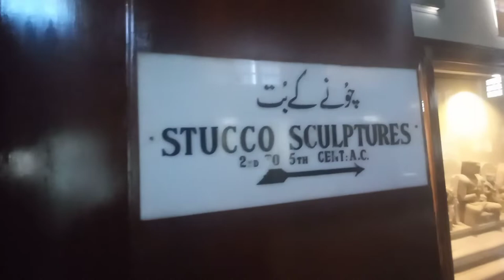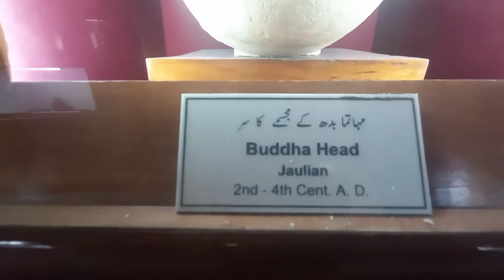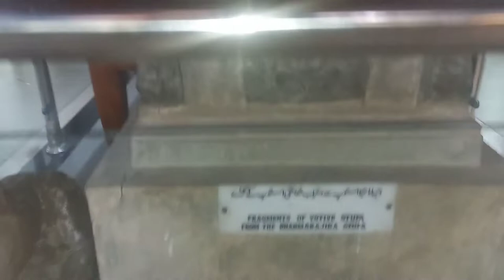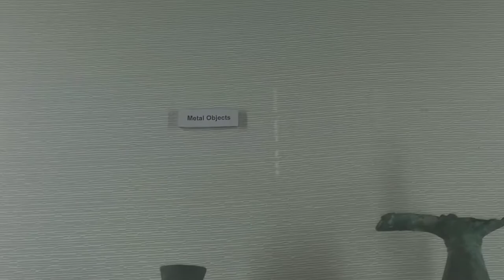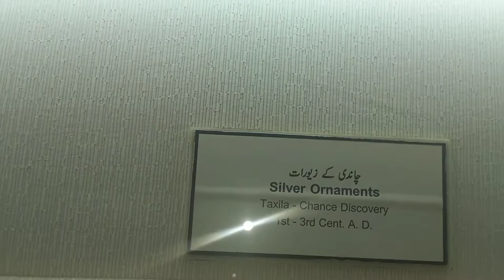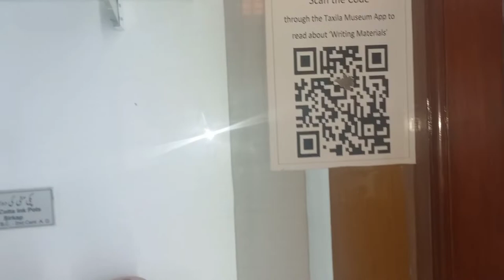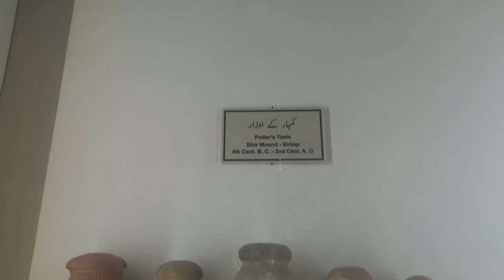Taxila Museum ||Faisal Riaz Vlogs